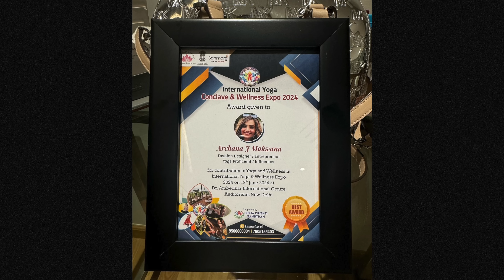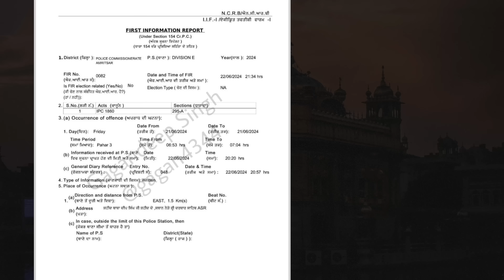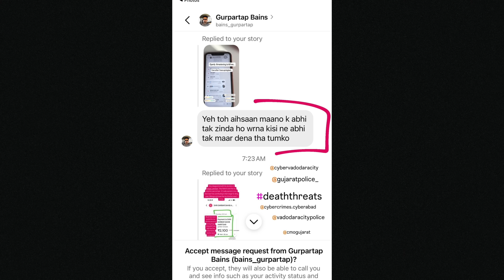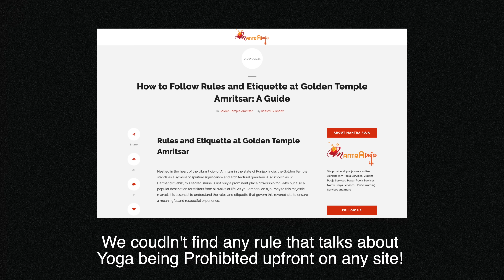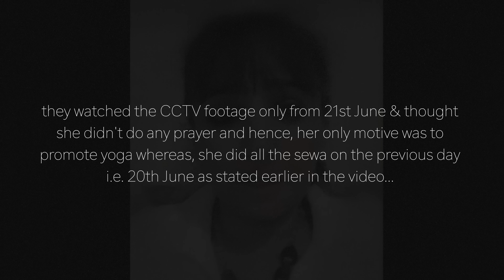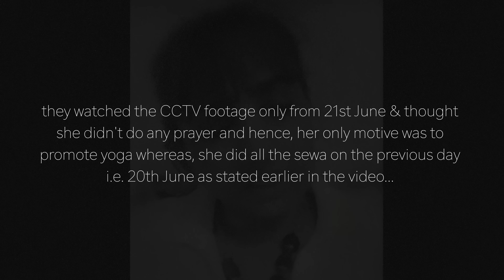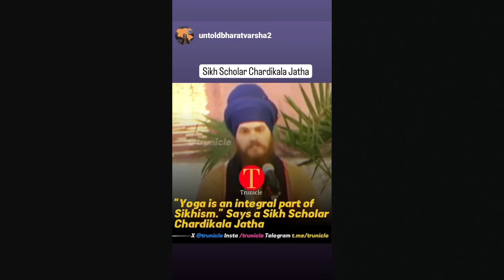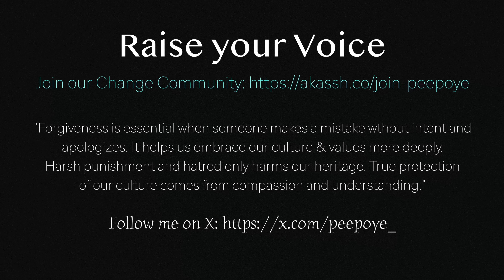FIR & Threats Over Yoga at Golden Temple! Is It Safe for Hindus Anymore? | Peepoye Reacts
In this video, we dive into the recent controversial incident where a yoga influencer Archana Makwana performed yoga at the sacred Golden Temple. This act has led to an FIR being registered by the SGPC, who manage the temple, and the influencer now faces threats. Join us as we give our take on the situation, exploring the cultural and religious implications, and discussing the importance of tolerance and understanding in such sensitive matters.

If you found this video informational, please share this in your communities and talk about it on X using this (Support Archana)